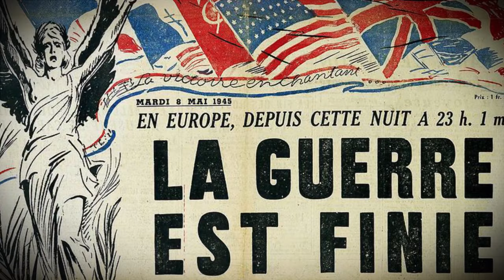8 mai 1945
Ahkili ala zamane revient sur un moment des plus sanglants de l’histoirenationale, le 8mai1945… Alors que le monde# libre fêtait la fin du Nazisme, la France coloniale commettait à l'encontre des Algériens l'une des plus grandes tueries